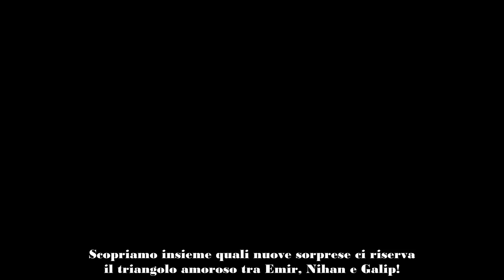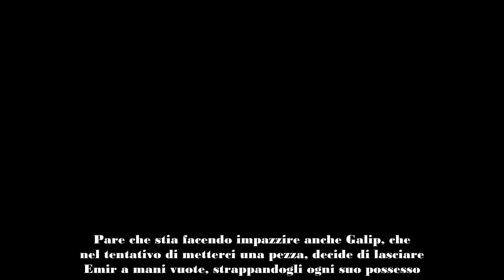Galip in Endless Love La Scelta Irreversibile che Cambierà Tutto Scopri Cosa Succederà il 19 Sette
Immergiti nel torbido mondo di Endless Love, la telenovela turca che sta incollando alla TV un numero impressionante di spettatori italiani. Scopriamo insieme quali nuove sorprese ci riserva il triangolo amoroso tra Emir, Nihan e Galip!

Non si può negare che Endless Love stia diventando una droga per gli appassionati delle serie turche. Con una trama piena di colpi di scena che tengono tutti con il fiato sospeso, ultimamente i fan aspettano con impazienza di scoprire i nuovi intrighi che avvolgono i loro personaggi preferiti su Canale Cinque.